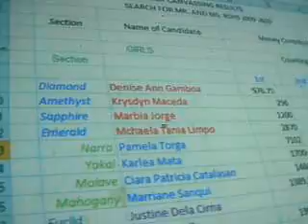Regional Science High School III on February 5, 2010 (Part 35)